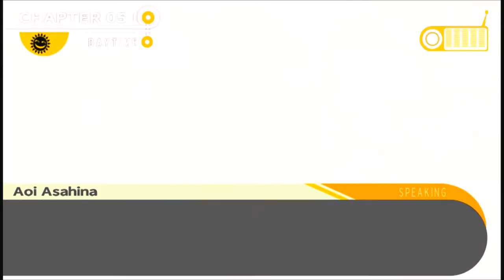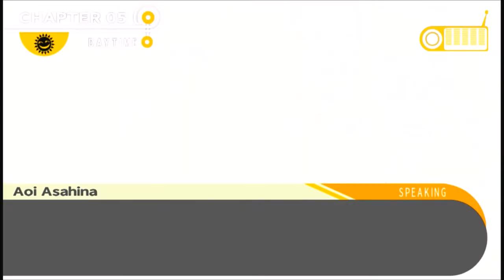Danganronpa (BLIND) Part 81 "Reality TV Show"